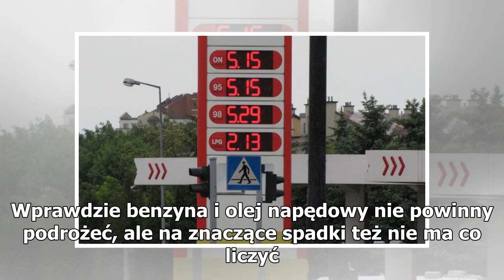Ceny paliw spadają. Czy zatankujemy poniżej 5 złotych?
W ostatnim czasie na stacjach benzynowych można było zauważyć, że ceny paliw spadają. Nie są to może spadki znaczące i wciąż w większości kraju kierowcy muszą się liczyć z tankowaniem powyżej 5 złotych za litr benzyny i oleju napędowego. Czy to się zmieni. Około 4-5 groszy za litr wyniósł średni spa...